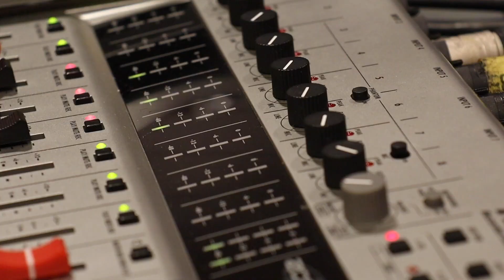INTRONAUTS a podcast by MAX IV Laboratory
We are excited to share with you MAX IV Laboratory's very own podcast: INTRONAUTS - Exploring brilliant science.

We have created this podcast to share with all of you some of the exciting stories about science and life in one of the most advanced laboratories in the world. INTRONAUTS will bring you inside the MAX IV laboratory where you get to meet some of the greatest minds and explorers of tomorrow.
Listen to all episodes on your favorite podcast platform.

Apple Podcasts
Acast
Google Podcasts